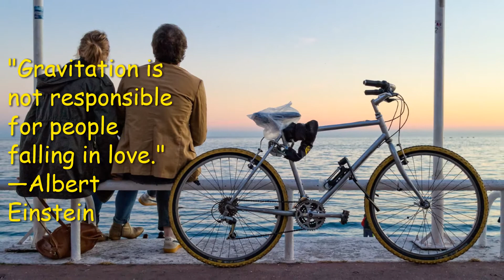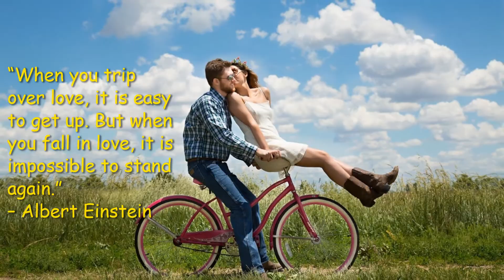Both of Us by Madirfan | Satong Music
MUSIC
1. Both of Us by Madirfan from Pixabay. com
2. Both of Us - Acoustic version by Madirfan  from Pixabay.com

Thumbnail Image byTaryn Elliott from Pexels

VIDEOS
1. Video by Sam riz from Pixabay
2. Video by Nikunj Patel from Pexels
3. Video by Mikhail Nilov from Pexels
4. Video by Vlada Karpovich from Pexels
5. Video by Vimeo-Free-Videos from Pixabay
6. Video by Steeve Gunness from Pixabay
7. Video by Tibor Janosi Mozes from Pixabay
8. Video by Mikhail Nilov from Pexels
9. Video by Maksim Goncharenok from Pexels
10. Video by Anete Lusina from Pexels
11. Video by cottonbro from Pexels
12. Video by Дархан Жолдубаев from Pixabay
13. Video by Mikhail Nilov from Pexels
14. Video by cottonbro from Pexels
15. Video by Pavel Danilyuk from Pexels
16. Video by Mikhail Nilov from Pexels
17. Video by Artem Podrez from Pexels

PHOTOS
1. Photo by SHVETS production from Pexels
2. Image by 👀 Mabel Amber, who will one day from Pixabay
3. Image by N-Y-C from Pixabay
4. Image by papagnoc from Pixabay
5. Image by Herbert Bieser from Pixabay
6. Image by Tomas Elias Lozada Linarez from Pixabay
7. Image by gillstudiomuktsar from Pixabay
8. Image by StockSnap from Pixabay
9. Image by Thomas Manin from Pixabay
10. Image by Karen Warfel from Pixabay
11. Image by aliceabc0 from Pixabay
12. Image by Nguyen Minh Dai from Pixabay
13. Image by Andii Samperio from Pixabay
14. Image by miltonhuallpa95 from Pixabay
15. Image by Peggy und Marco Lachmann-Anke from Pixabay

OUTRO
Video by Hamad Khan from Pixabay